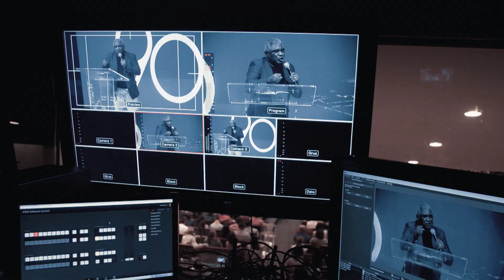O milagre do Azeite - Pr. Misdeyvison Tenedys